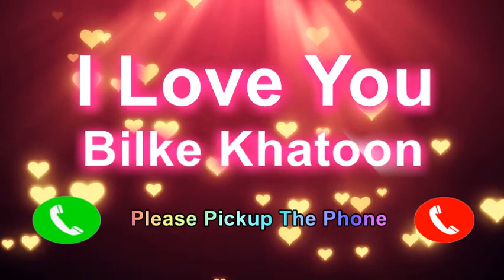I Love You Bilke Khatoon Please PickUp The Phone, Bilke Khatoon Name Ringtone, Bilke Khatoon I Miss